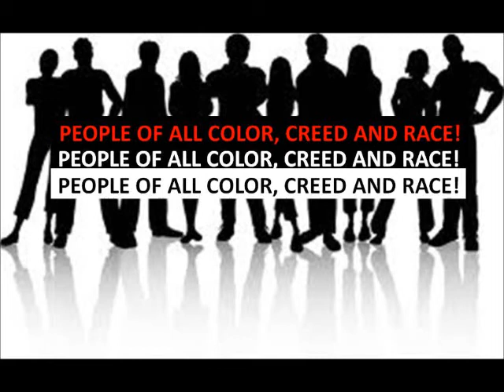APPLAUSE PEOPLE PEOPLE APPLAUSE